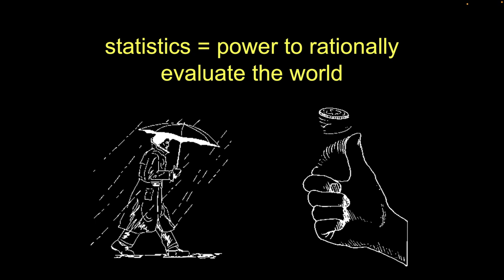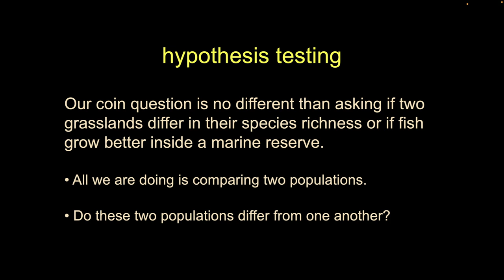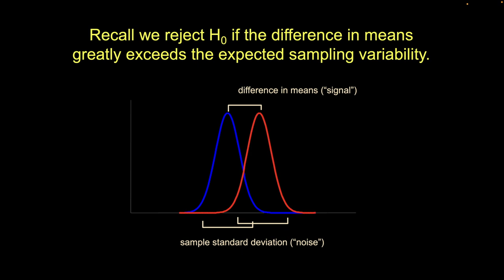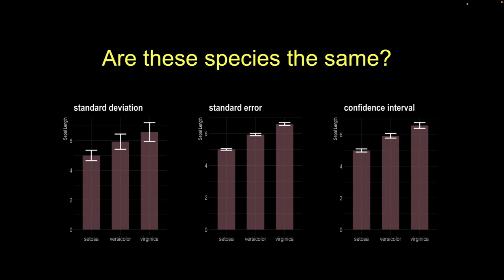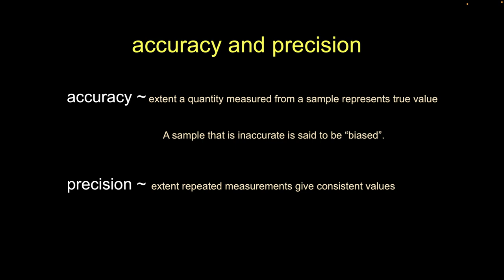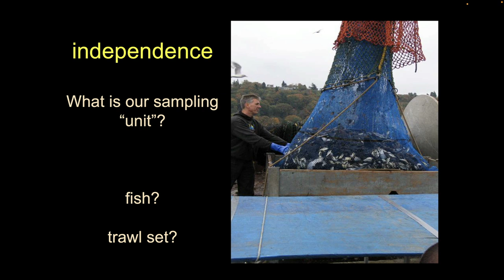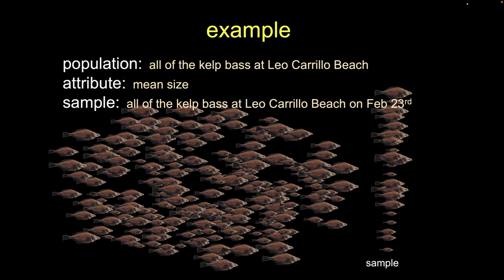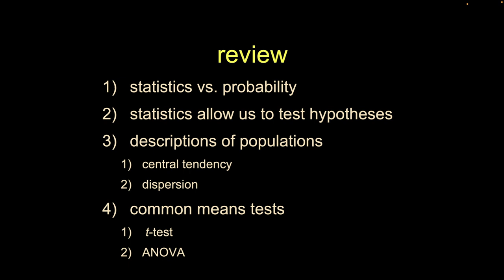General Review of Statistical Approaches